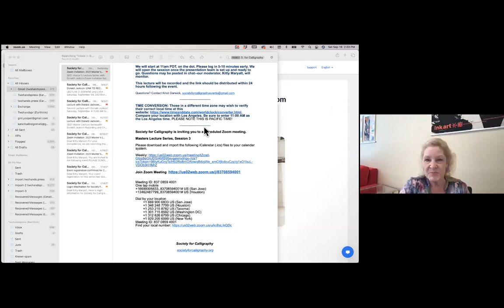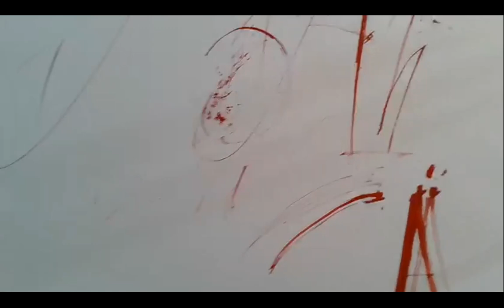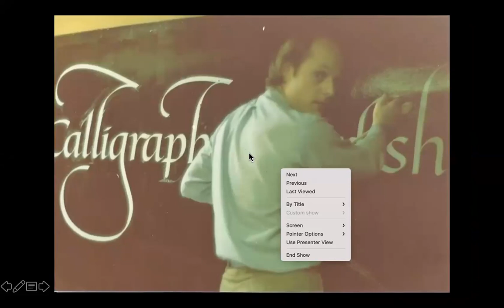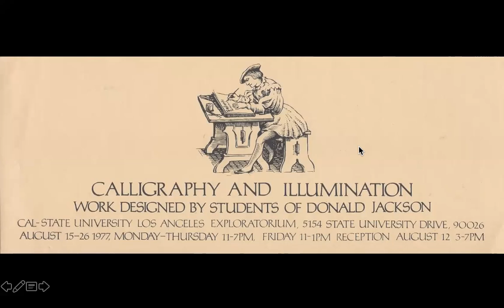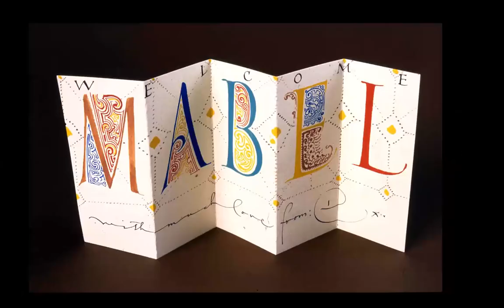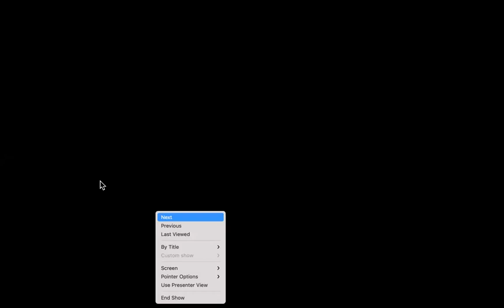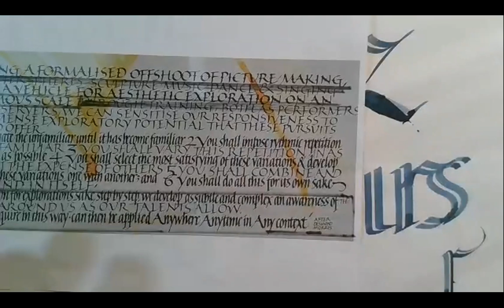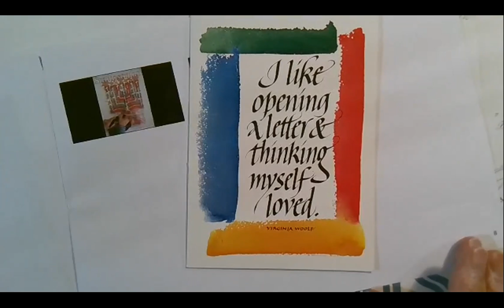2021 09 18 DJ SpreadingTheWORD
The third session in the Society for Calligraphy's 2021 Masters Lecture Series, with Donald Jackson. This segment is entitled, Spreading the Word